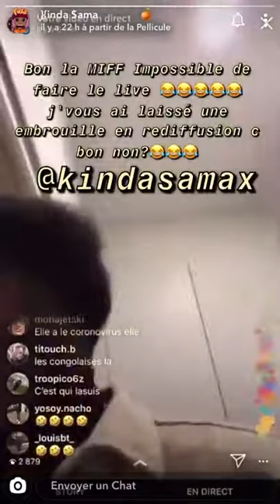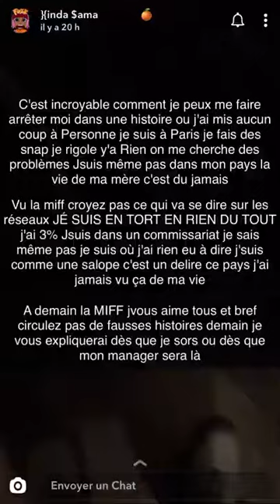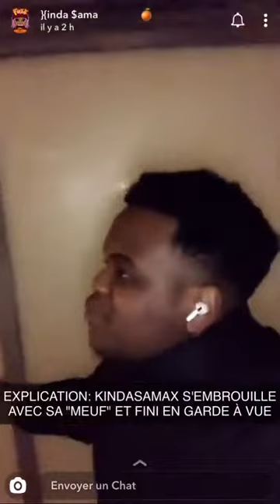KINDASAMA S'EMBROULLE AVEC SA MEUF (explications)